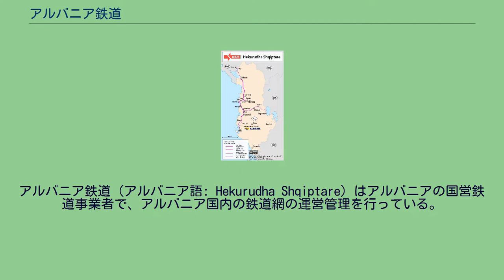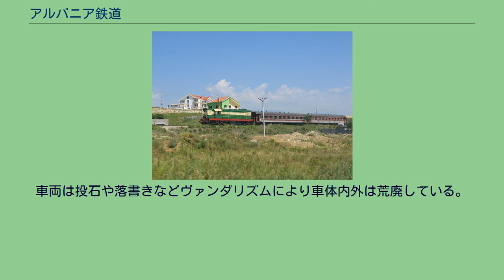アルバニア鉄道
アルバニア鉄道（アルバニア語: Hekurudha Shqiptare）はアルバニアの国営鉄道事業者で、アルバニア国内の鉄道網の運営管理を行っている。
路線網のメインとなるターミナルは港湾都市ドゥラスである。
アルバニア鉄道の路線網は東はポグラデツ、南はヴィオル、北はシュコドラに達している。
また、首都ティラナへの支線もある。
1980年代に路線はシュコドラを越えてアルバニアの国境の町ハーニ・ホーティットを経由してモンテネグロとつながった。
しかし、この路線は貨物のみの運用であった。
近隣国のマケドニアやギリシャとの鉄道の接続は現在無い。
アルバニアの鉄道は非電化でチェコスロバキア製の T-669形ディーゼル機関車が使われている。
基本的に全線単線で、多くの交換駅が設定されそこを列車は通過する。
ドイツ鉄道やトレニタリア、オーストリア鉄道、ポーランド国鉄など他の欧州諸国の事業者から導入した中古車両が利用されている。
車両は投石や落書きなどヴァンダリズムにより車体内外は荒廃している。
また、レールが鉄のスクラップとして盗まれたりするためフルスケジュールで運行されていない路線も多くある。
ドゥラス、ティラナ間の改良は2013年には開始される予定だが、似たような以前の計画はアルバニア政府により中止されている。